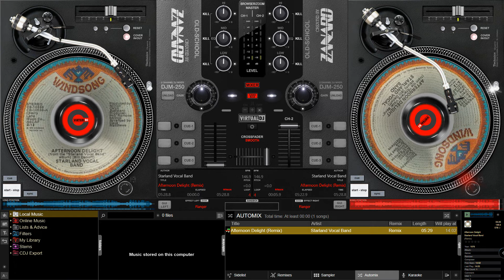Starland Vocal Band - Afternoon Delight (Remix)